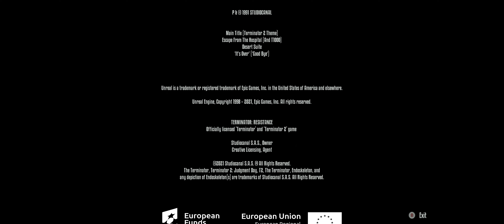Terminator: Resistance - The Final War, A New Fate (Part 13 - The End)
Why would you care? Well, there's no reason to if I am honest, but I am a casual gamer like many gamers out there and I may rage or might be lovey dovey, but at the end of the day I am as human as you are, so if you happen to feel like you will never get good at some game, I am here to tell you otherwise. We can all be amazing, perhaps even pros, just put your heart to it and game or do whatever your passion is. Just do not give up!